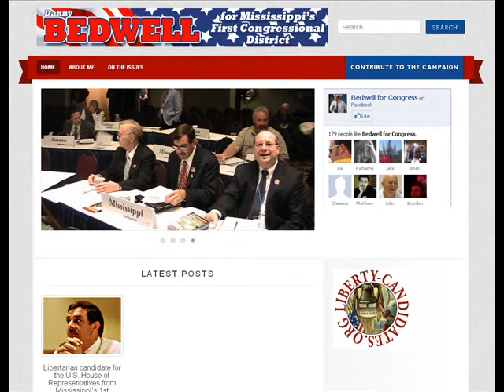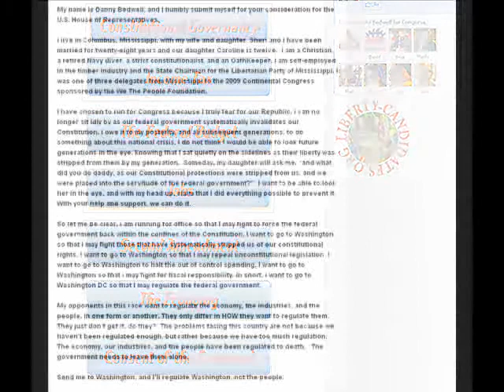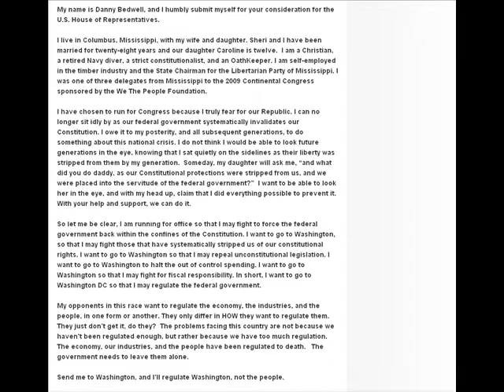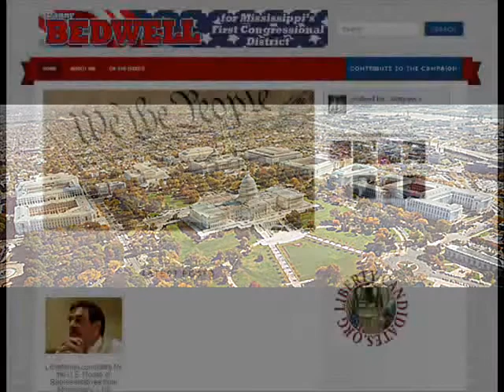Interview w/ Danny Bedwell - Libertarian - US House candidate - Mississippi - District 1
9/24/2012 (Monday) Danny Bedwell - Libertarian candidate for US House of Representatives - Mississippi - District 1 - 2012.

1) Intro
2)
3)
4)
5)